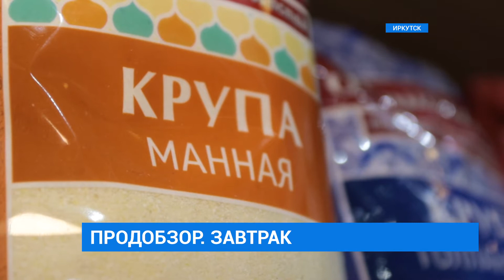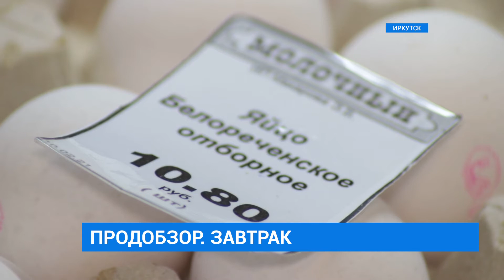Продобзор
Продуктовая инфляция - одна из обсуждаемых тем. Пандемия, а за ней и кризис во многом влияют на рост стоимости продовольственных товаров. На иркутских рынках цены пытаются удержать. Сегодня в рубрике "Продобзор" выясним, сколько стоит завтрак? почем овсянка, кофе и яйца? и какова цена бутерброда?